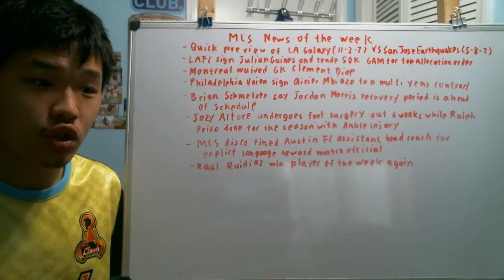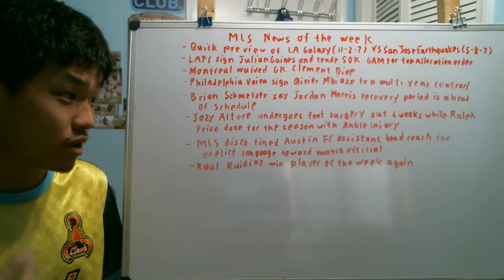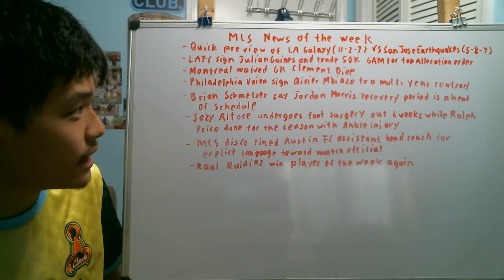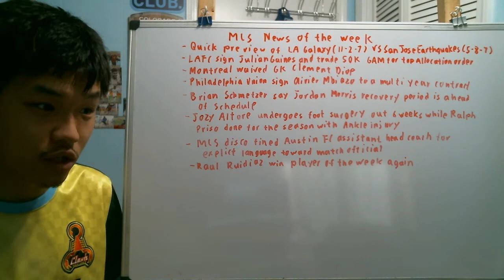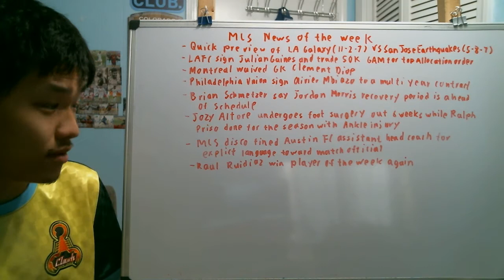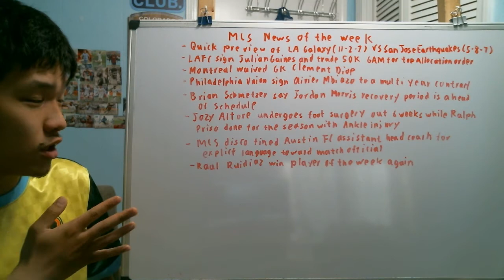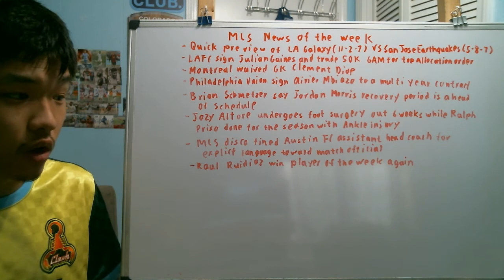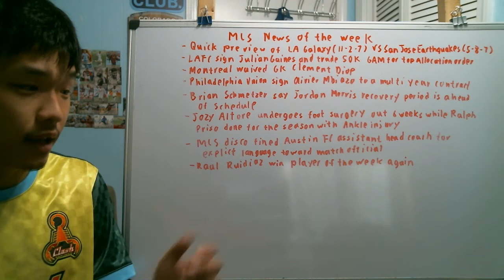MLS NOTW- Quick preview of Cali Clasico between LA Galaxy vs SJ Earthquakes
To kick off 2 weeks of the 2021 MLS version of Heineken Rivalry week we have the Cali Clasico between LA Galaxy vs SJ Earthquakes.